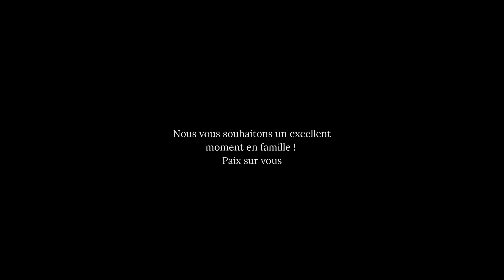Recette du ramadan du namandier avec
Ramadan Moubarak à toutes & à toutes. J'espère que vous vous portez bien ainsi que vos proches. Aujourd'hui je vous propose de découvrir ma nouvelle émission de cuisine pour ce Ramadan 2023. Des invités exceptionnels avec des produits exceptionnels. Je vous proposerais des recettes simples et efficaces pour passer un agréable moment en cuisine et à table.

Merci également à toute l'équipe d'Ads impact - Agence de communication sur bruxelles

et Merci au Showroom des cuisines équipées Stosa Cucine Anderlecht
Chaussée de Mons n °1262
1070 Anderlecht